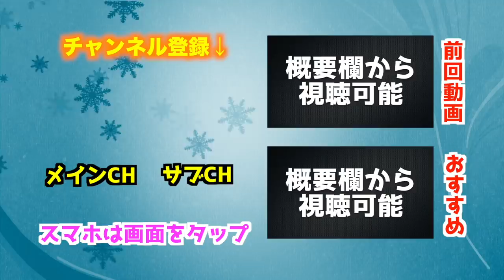【サッカードッキリ】相手は「プロサッカー選手」！もしブラインドサッカーで、片方のチームだけ見えていたら？！【ヴィッセル神戸】